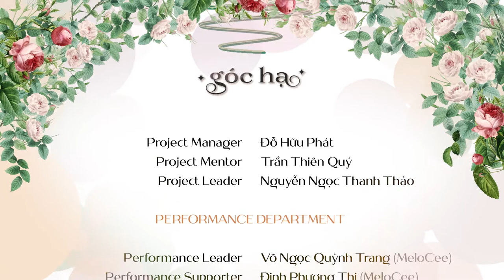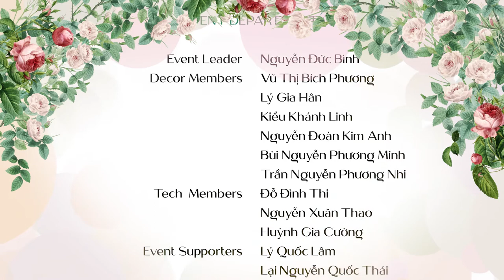Lời Yêu Thương, Mùa Hè Của Em, The One That Got Away | LIVE at SUNSET PATIO SHOW 1 | COCTV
ONLINE MINISHOW “GÓC HẠ" | SUNSET PATIO SHOW 01 🌅
🕊 Hạ đã bắt đầu đến vào tháng 5, nhưng mãi tận những ngày tháng 6 chúng ta mới cảm nhận được cái vị trong veo của bầu trời xanh rờn ấy, có nắng gắt, có mưa rào, có tiếng ve than thở, có những chuyến đi xa. Mùa Hạ là thế, vừa dễ chịu vừa mang đôi chút muộn phiền, nhưng đủ để khiến con người ta chậm lại mà tự hỏi lòng mình: Đã bao mùa rồi bốn góc rêu phong, tương tư vẫn còn vương vai nơi “Góc Hạ”?
🕊 Hôm nay, dưới ánh hoàng hôn đang dần buông phía cuối chân trời, chúng ta hãy cùng nhau khứ hồi về một “Góc Hạ” trong veo của một thời tuổi trẻ. Để ta có thể hoà vào những giai điệu và sắc màu chạng vạng của đất trời tháng 6, để ngập tràn trong tim hoài niệm với những thanh âm ngọt ngào lưu giữ trong tiềm thức mong manh.
🕊 Hy vọng rằng, qua những những tâm tình mà các ca sĩ gửi gắm vào từng giai điệu lời ca, sẽ giúp mỗi người chúng ta tìm được cho bản thân một mùa hạ của riêng mình. Bởi dù nắng, dù mưa, dù tươi mát hay oi ả, dù chia xa hay tái ngộ, thì ai cũng muốn có một mùa Hạ rực rỡ nhưng vẫn thanh nhẹ ngọt ngào như bầu trời cơn mưa rào của một thời tuổi trẻ mà, phải không? Và trong tất cả những mùa Hạ, dù có đỏ lửa hay lất phất những giọt sương, chưa có mùa Hạ nào mà không đẹp. Bởi đó là mùa Hạ của em, của anh, và của những gì tinh khiết nhất.